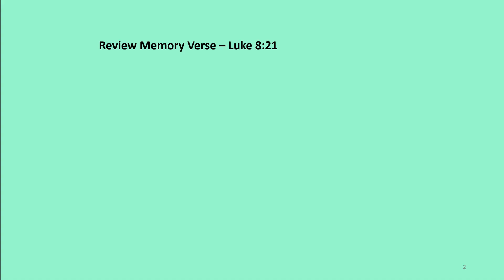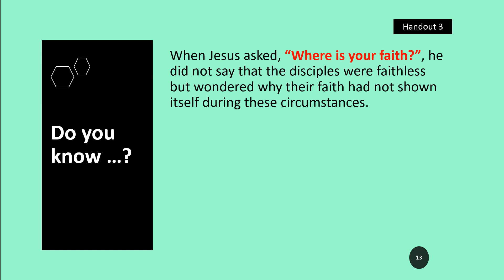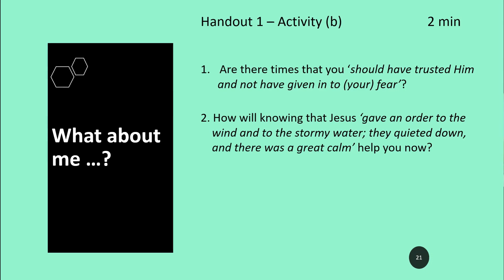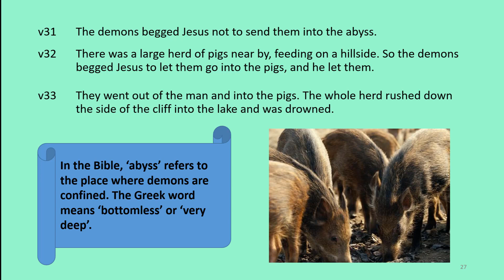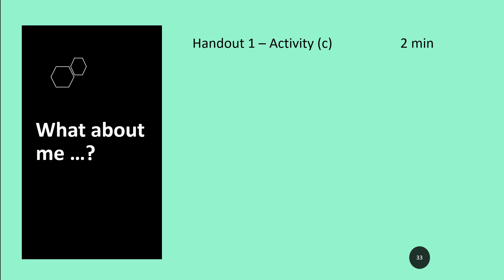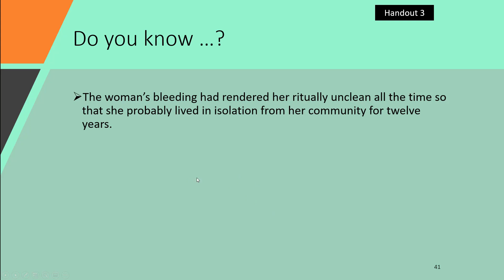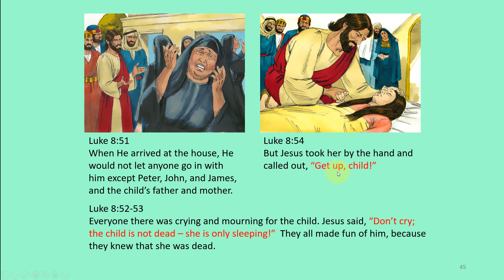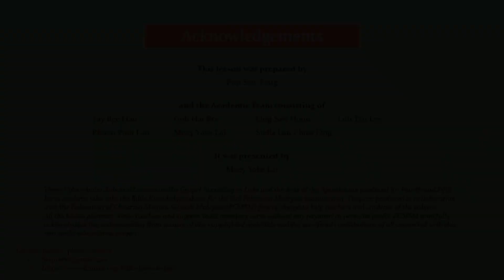SPM Bible Knowledge Lesson 12